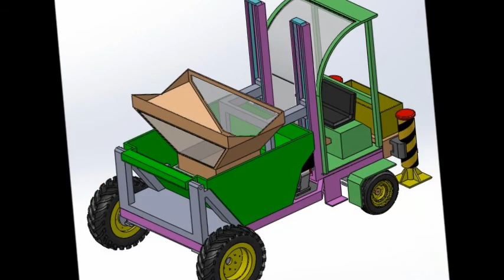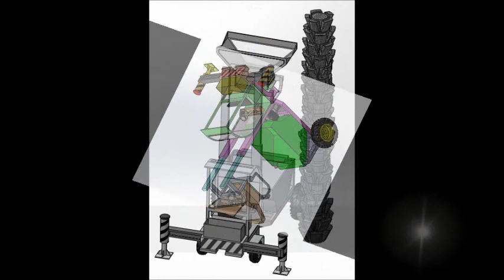MOBILE FFB CATCHER 3